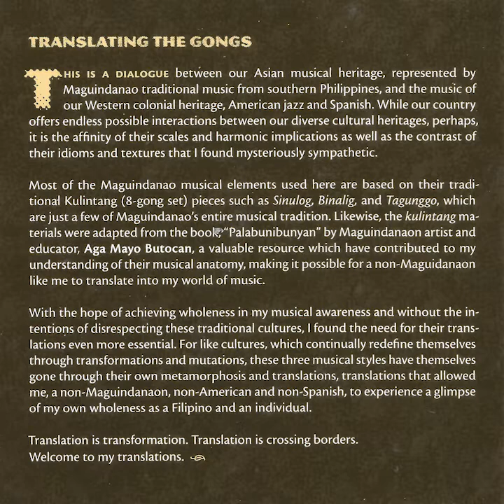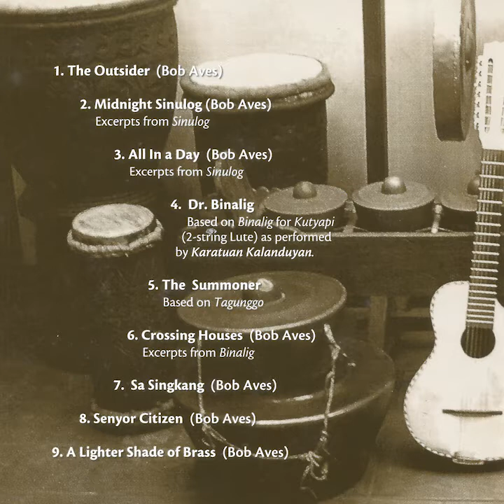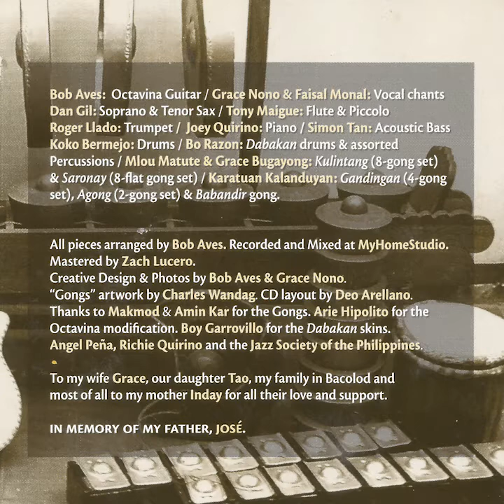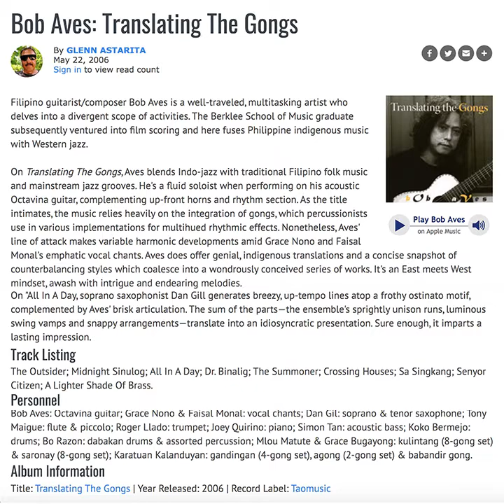2 MIDNIGHT SINULOG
2 MIDNIGHT SINULOG